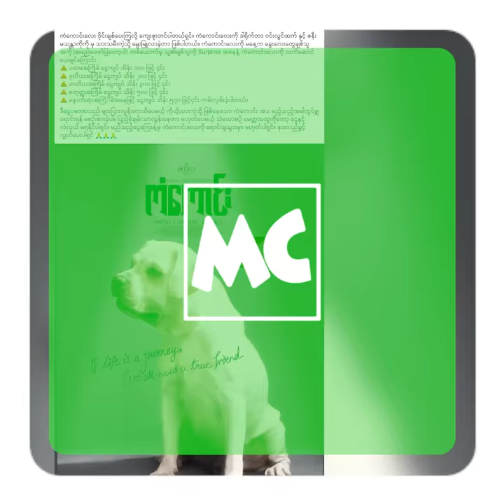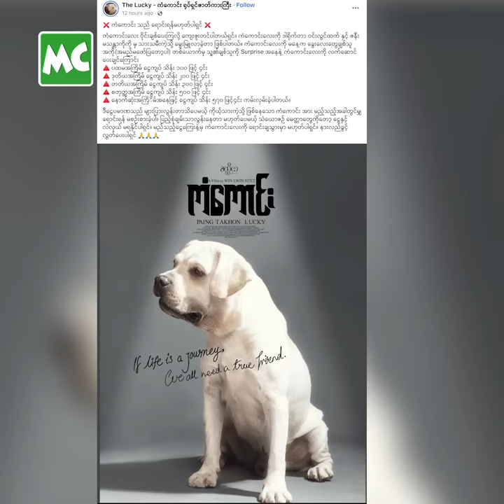ကံကောင်း ကို သိန်း (၅၇၀) နဲ့ ဝယ်တာ မရောင်းခဲ့ဘူး’ ဝင်းလွင်ထက်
ကံကောင်း ကို ချစ်လို့ ဝယ်ချင်တဲ့ သူက သိန်း (၅၇၀) ကျပ် နဲ့ လာကမ်းလှမ်း ခဲ့ပေမယ့် မရောင်းခဲ့ပါဘူး။ ဝယ်ချင်တဲ့ သူကိုလည်း Appreciate /  အသိအမှတ် ပြုပါတယ်။ ကိုယ့် သားသမီးလို သဘောထားလို့ ကံကောင်း ကို မရောင်းခဲ့တာပါ’  လို့ ပြောလာတဲ့ ဒါရိုက်တာ ဝင်းလွင်ထက် နှင့် ခဏတာ။

@MyanmarCelebrity Update: Movie Director, Win Lwin Htet says Kan Kaung is not for sale.